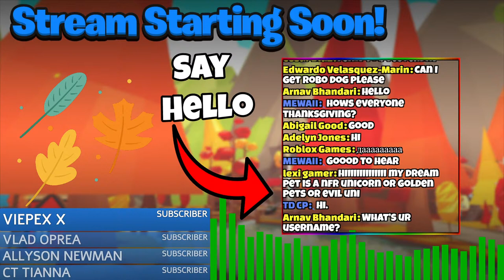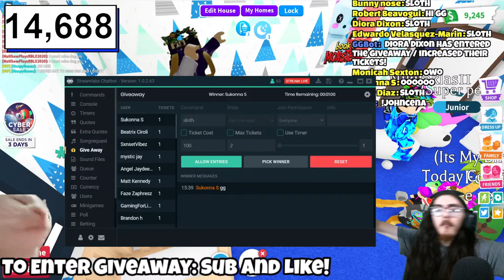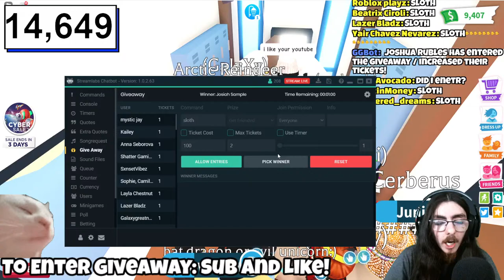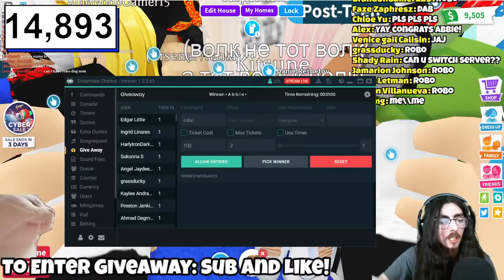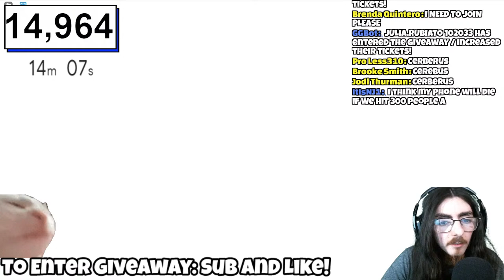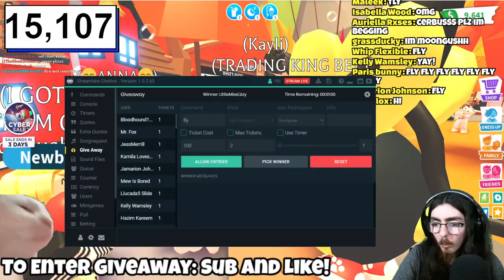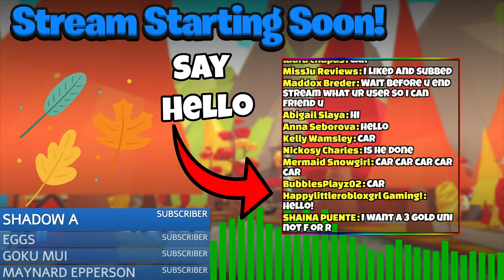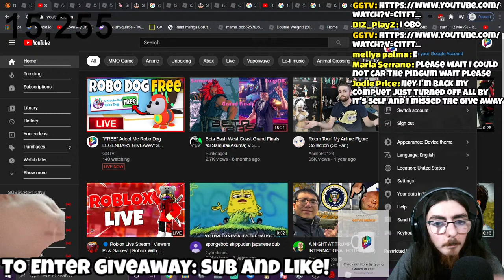*FREE* Adopt Me Robo Dog LEGENDARY GIVEAWAYS ROBLOX | 🔴 Roblox LIVE (Nov 27)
Donations are not necessary but if you have spare change and would like to support then I will more then appreciate it.

👍Smash The Like Button Now👍

Roblox is a global platform where millions of people gather together every day to imagine, create, and share experiences with each other.